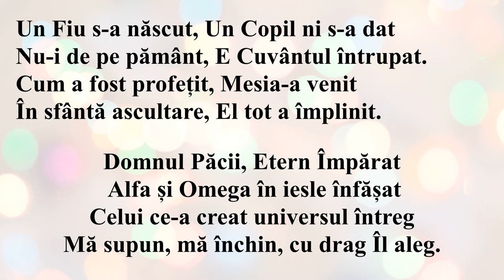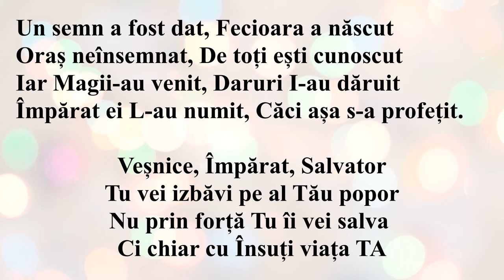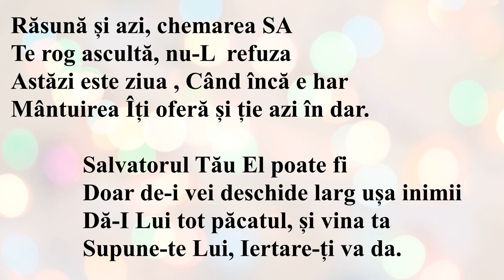Un fiu ni s a dat (Lower key)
Music and text Marinela Buzas
Playback Marius Padure